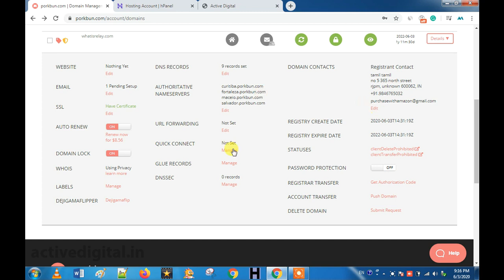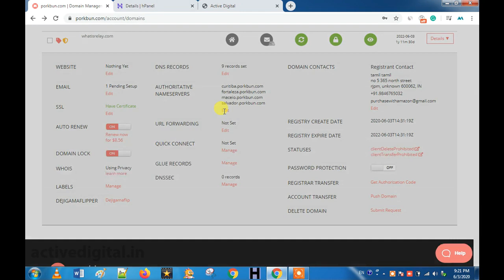Change Porkbun name servers pointing to Hostinger Hosting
In this video, we have explained about how to point out name-server from porkbun to hostinger.